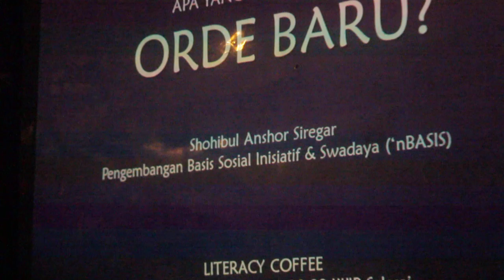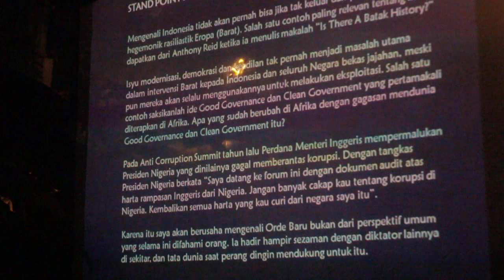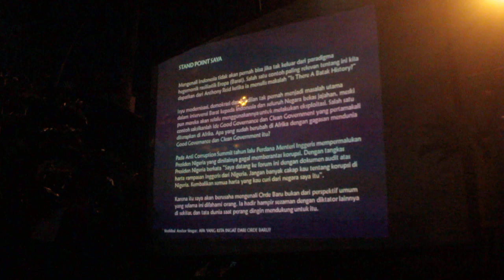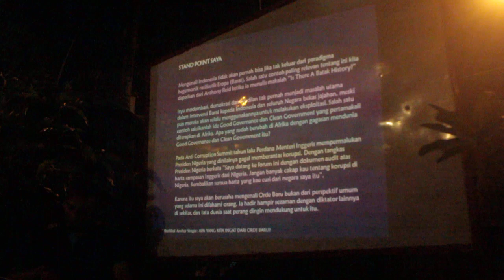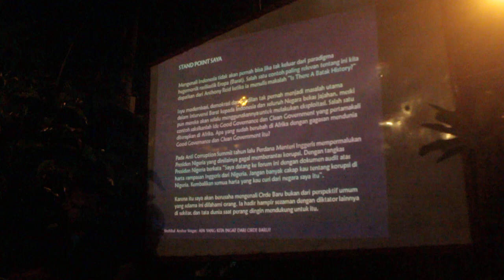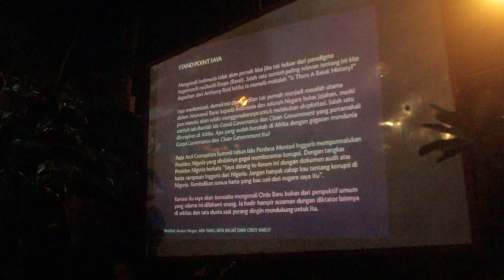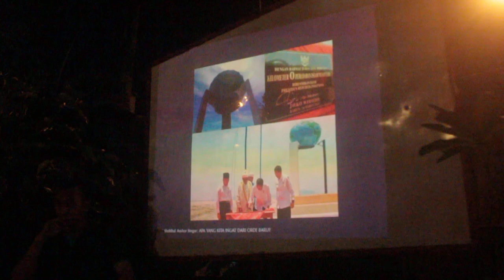Ada Empat Pihak Yang Menulis Tentang Batak Ft. Shohibul Ansor Siregar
Apa yang kita " Ingat Dari Orde Baru?" merupakan serial diskusi dalam tema Politik dalam Secangkir Kopi. Nah kali ini kita bicara bersama Shobul Ansor Siregar dan Dian Purba, Moderator Tio Agung Rianto
Literacy Coffee merupakan perpaduan antara Rumah Baca dengan kedai kopi, serta menghadirkan beragam aktivitas seperti Bedah Buku di Tiap Hari Rabu, Tiap Jumat Politik dalam secangkir kopi dan pada malam minggu kita rutin mengadakan pemutaran film dan diskusi-diskusi, serta kelas menulis, ruang ini juga terbuka bagi siapapun yang ingin buat kegiatan seperti diskusi, bedah buku, acara sastra dan laen sebagainya.
Literacy Cofffee Beralamat di Jalan Jati II No. 1 Medan ( Belakang Kampus ITM)